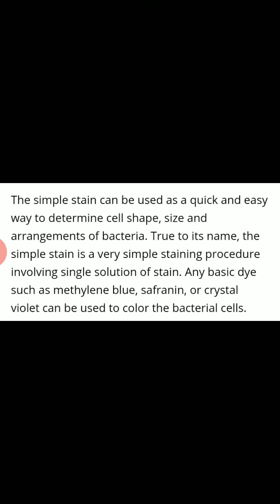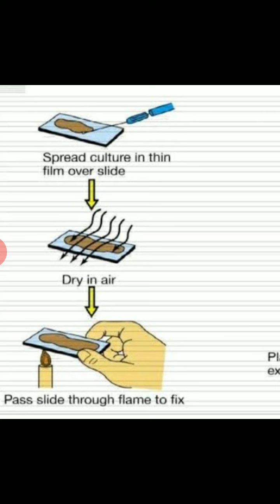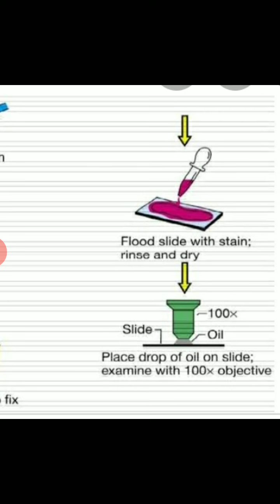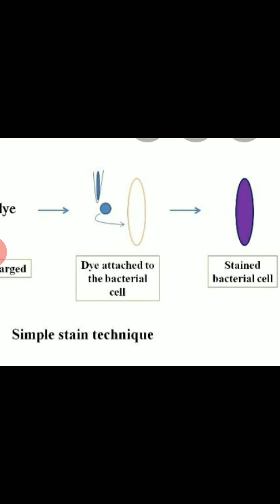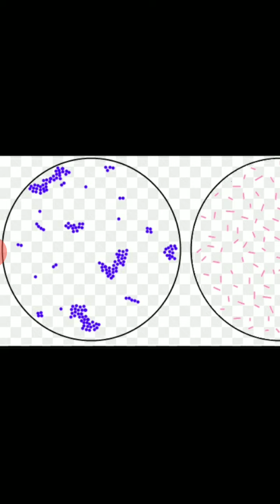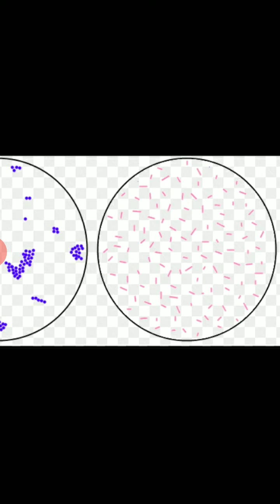Simple Staining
Microbiology lecture